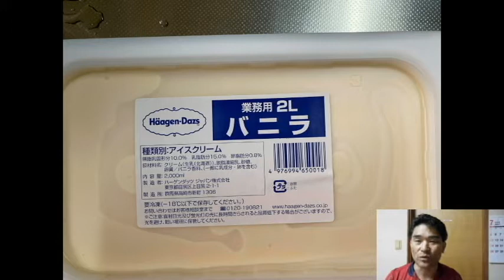【隠居TV】ハーゲンダッツ（業務用）が届きました。